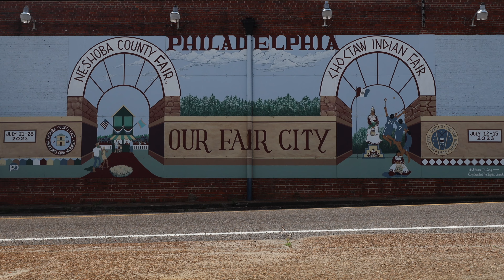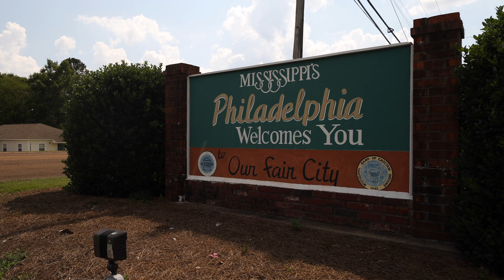Our Joint Facility With KDS Windsor is the First of its Kind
In 2022, New York Blower and its sister company, KDS Windsor, identified a need to expand both organizations manufacturing capabilities. After careful consideration and support from community leaders, it became clear that Philadelphia, MS was the right location for expansion and ultimately, the next step in the evolution of nyb and KDS.

This manufacturing plant, which was operational and shipping components within 4 months of being purchased, is the first of its kind; a joint facility between nyb and KDS that manufactures Pressure Blower fans and components, unit heaters, new kilns, and kiln replacement parts.

While the facility and its operations are the first of it's kind, the community is similar to all other New York Blower and KDS Windsor manufacturing locations. Comprised of hardworking and dedicated people we are proud to partner with Philadelphia, MS. The manufacturing team has continued our company's long tradition of being customer focused and providing unmatched quality.